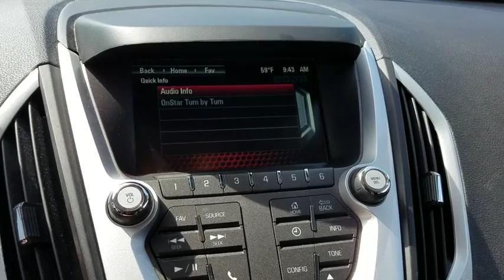2013 GMC Terrain Bourbonnais, Frankfort, Matteson, Manteno, Manhattan, IL 30616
Iridium Metallic Used 2013 GMC Terrain available in Bourbonnais, Illinois at Terry's Ford. Servicing the Frankfort, Matteson, Manteno, Manhattan, IL area.

Terry's Ford
363 N Harlem Ave

IIHS Top Safety Pick. Only 53,352 Miles! Scores 32 Highway MPG and 22 City MPG! This GMC Terrain boasts a Gas/Ethanol I4 2.4L/145 engine powering this Automatic transmission. TRANSMISSION, 6-SPEED AUTOMATIC (STD), SLE-1 PREFERRED EQUIPMENT GROUP Includes Standard Equipment, SEATS, FRONT BUCKET (STD).* This GMC Terrain Features the Following Options *REAR AXLE, 3.23 FINAL DRIVE RATIO, LICENSE PLATE BRACKET, FRONT, JET BLACK, CLOTH, IRIDIUM METALLIC, ENGINE, 2.4L DOHC 4-CYLINDER SIDI (SPARK IGNITION DIRECT INJECTION) with VVT (Variable Valve Timing) (182 hp [135.7 kW] @ 6700 rpm, 172 lb-ft [232.2 N-m] @ 4900 rpm) (STD), E85 FLEXFUEL CAPABLE, AUDIO SYSTEM, COLOR TOUCH AM/FM/SIRIUSXM STEREO WITH CD PLAYER AND MP3 PLAYBACK includes 7 diagonal color touch-screen display, USB and AUX port and iPod support (STD), Wipers, front intermittent with washers, Wiper, rear intermittent with washer, Windows, power with driver and front passenger Express-Down.* Expert Reviews!*As reported by KBB.com: If you're looking for something akin to a Ford Escape or Honda CR-V, but you don't like futuristic styling or 4-cylinder powertrains, the GMC Terrain for 2013 may very well be the answer. Its squared-off edges and flared wheel openings say GMC Truck loud and clear.* Stop By Today *A short visit to Terrys Ford located at 363 S Harlem Ave, Peotone, IL 60468 can get you a trustworthy Terrain today!